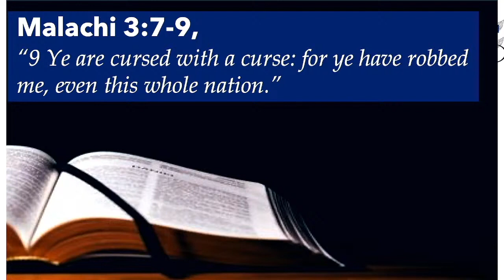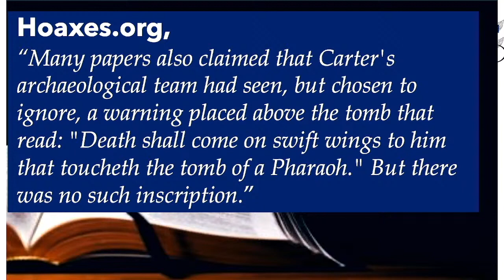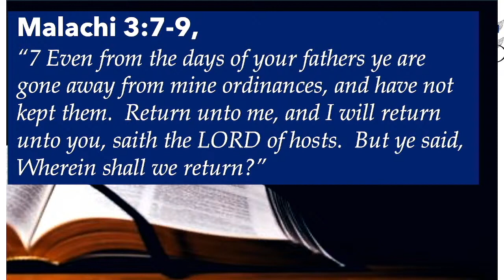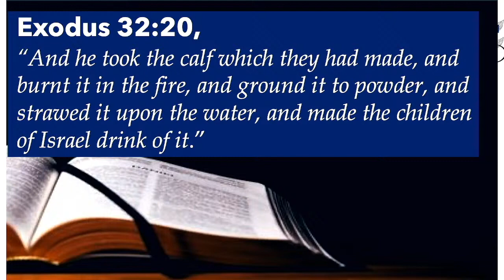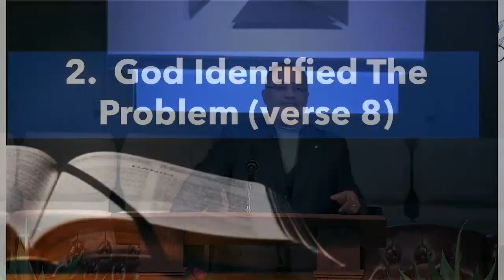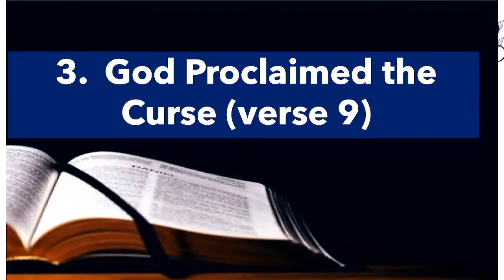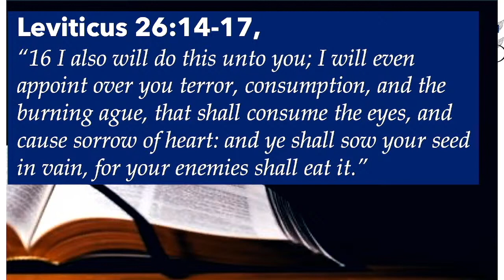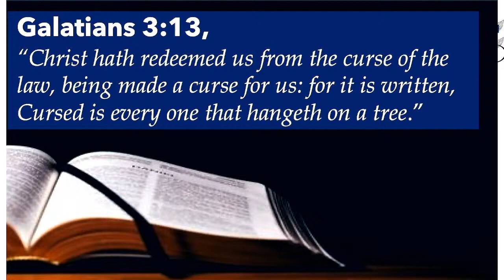01-16-22 "Am I Living Under A Curse?"